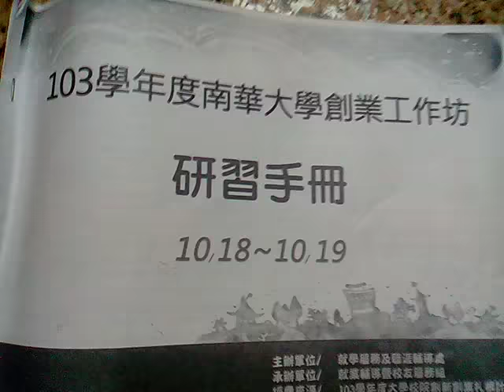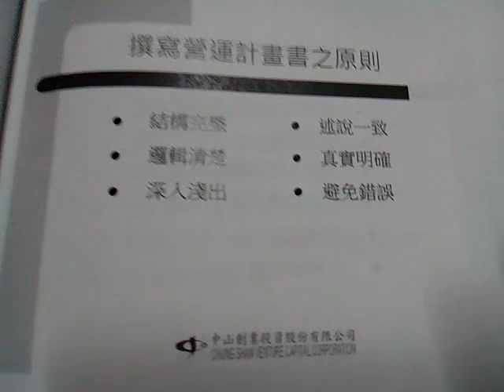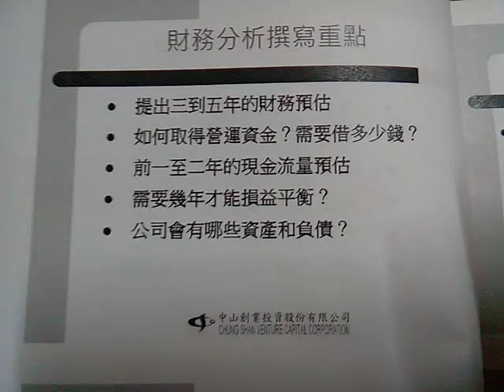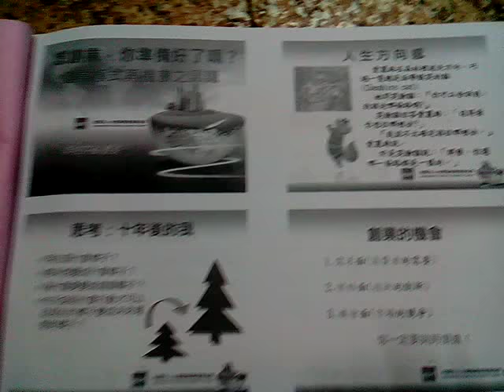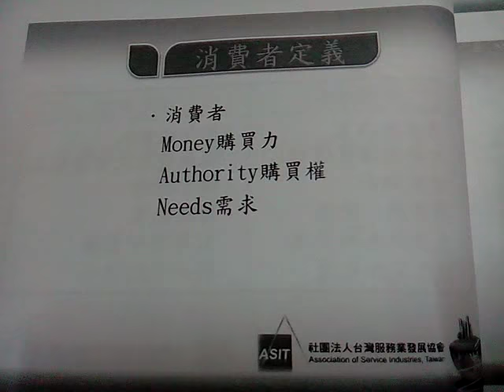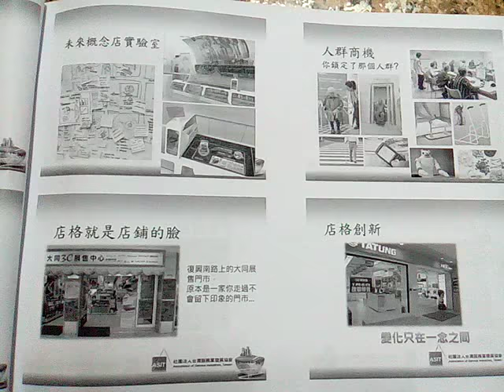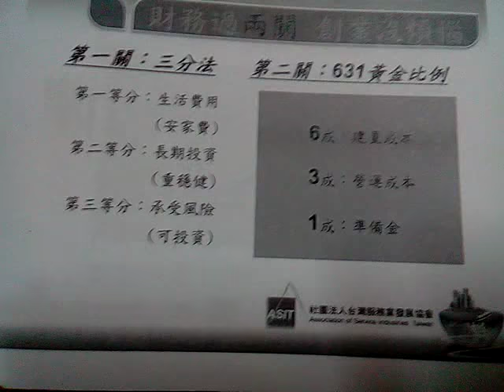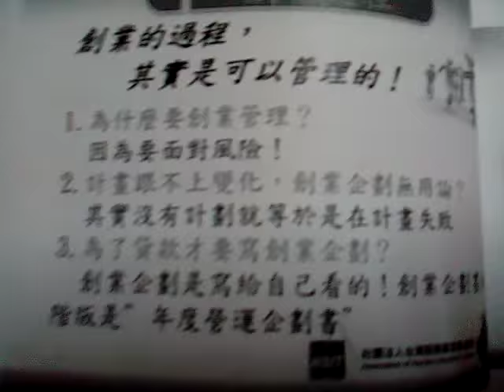VID_20180814創業研習資料瀏覽02(103年度南華大學舉辦的)_170200